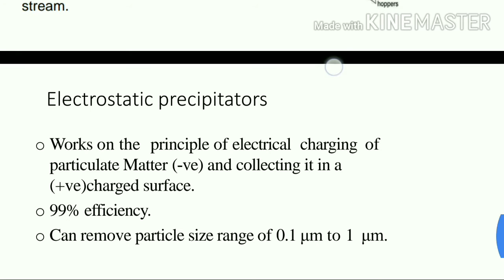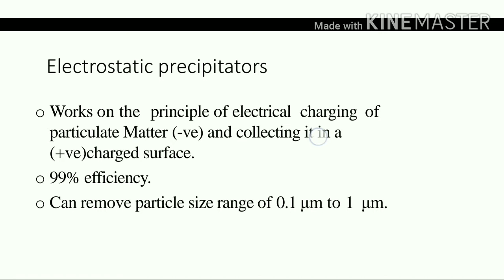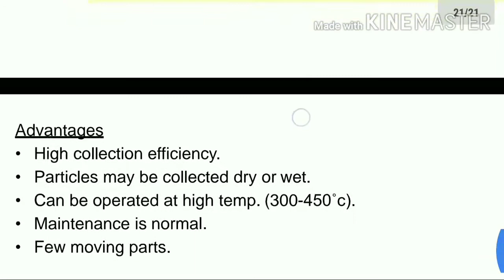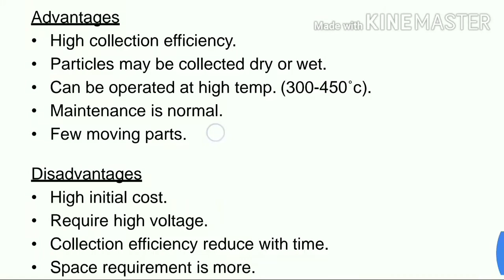CE 374 Air Quality Management Module 6 - ElectroStatic Precipitator (ESP)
This video explaining about the control methods of particulate pollutant in the atmosphere using Electrostatic Precipitators
KTU S6 Elective CE 374 Air Quality Management
AQM